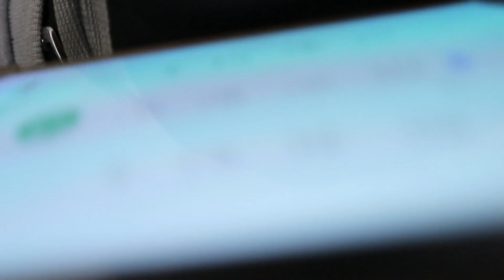CAMPERIZZIAMO UNA CELLA FRIGO P.4 " SMONTIAMO MOTORE FRIGO ! - PATO & PATA CASA MOBILE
NON VOGLIAMO INSEGNARE NULLA, A NESSUNO VORREMO FARVI VEDERE LA VITA DA CAMPER, COME NOI VIVIAMO IL CAMPER, PRO E CONTRO, VISSUTI CON LA LEGGEREZZA, L' ENTUSIASMO DI RAGAZZI CHE OGNI VOLTA VIVONO UN' AVVENTURA, SOLO PER ISPIRARE SORRISI E VOGLIA DI SOGNARE IN QUESTO MODO DICIAMO COSI UN PO' PESANTE.